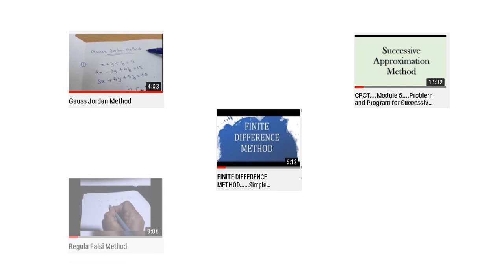Thank You All......for the Support....keep doing......